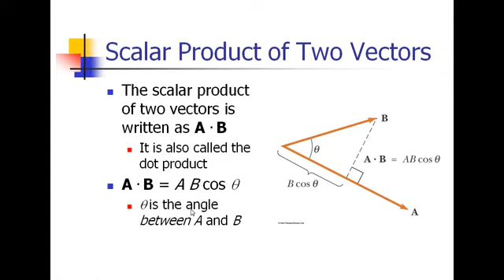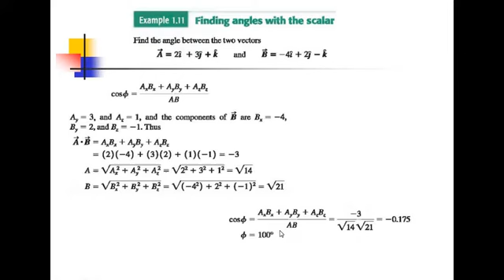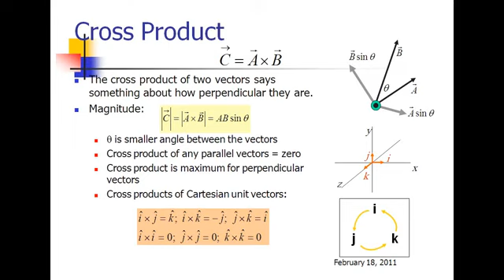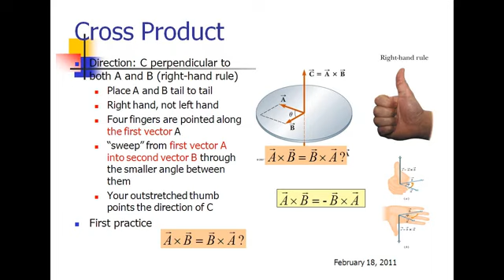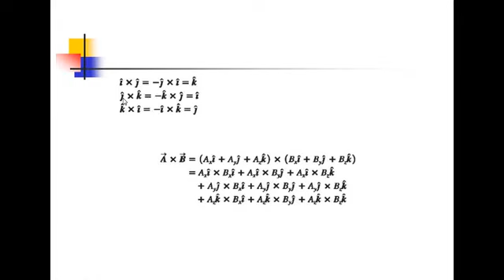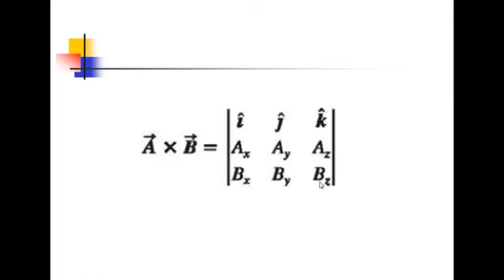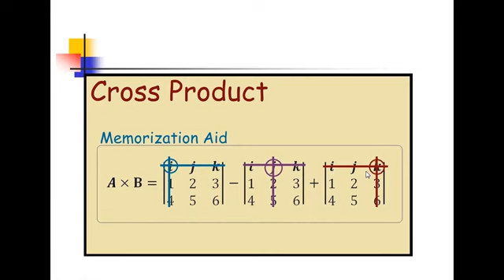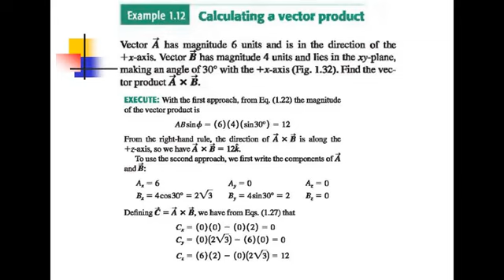General Physics I CH3 LEC6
شرح لمساق الفيزياء العامة 101 للدكتور جمال طلاع